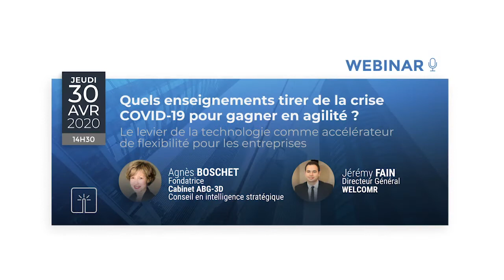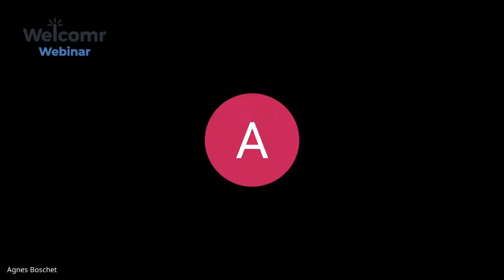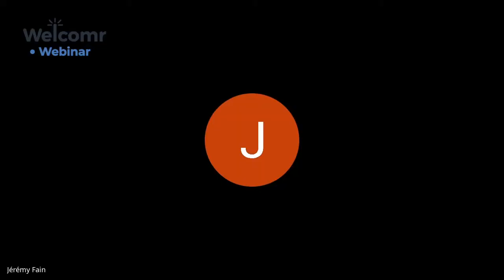Replay WEBINAR - Quels enseignements tirer de la crise COVID-19 pour gagner en agilité ?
Agnès BOSCHET, experte en cybergouvernance et fondatrice du cabinet de conseil en intelligence stratégique ABG-3D nous a rejoint pour un webinar, afin de discuter ensemble des enseignements que les entreprises doivent tirer de la crise COVID-19 pour gagner en agilité.

Sont entre autres abordées les questions suivantes :
- Comment s’organiser en interne pour maintenir un haut niveau de confiance auprès de ses collaborateurs ?

- Quelles solutions adopter pour plus de flexibilité et de sécurité ?

- Quelles sont les étapes indispensables pour mener une transformation digitale en ce moment ?

- Quels sont les progrès à faire dans le bâtiment en matière de digitalisation ?

Pour comprendre dans quelle mesure la solution Welcomr constitue une véritable solution du smart building dans ce contexte de crise, rendez-vous sur notre site officiel